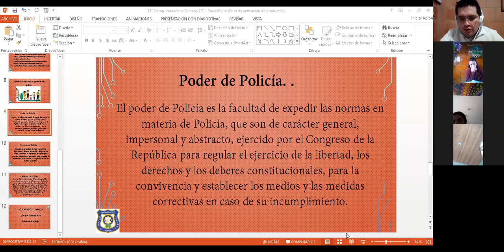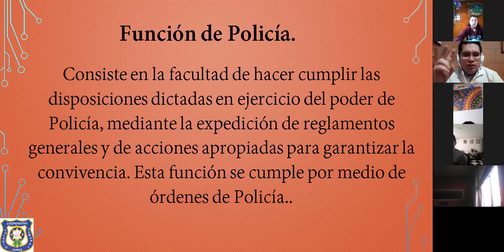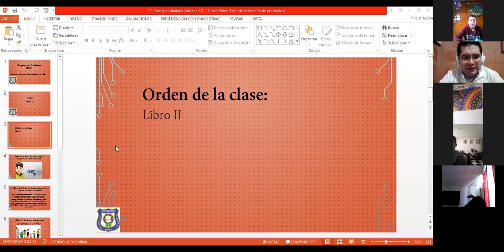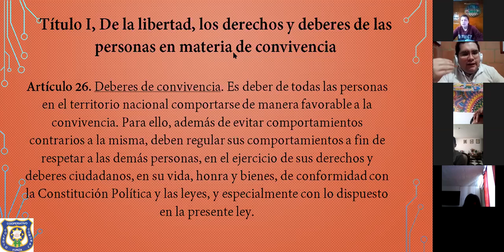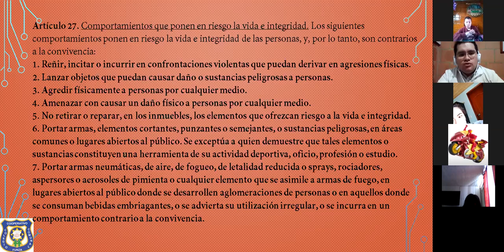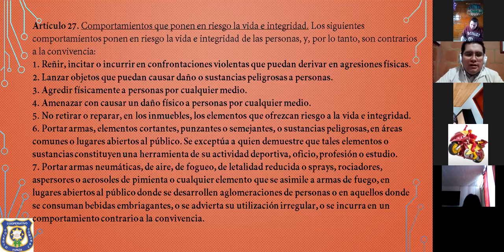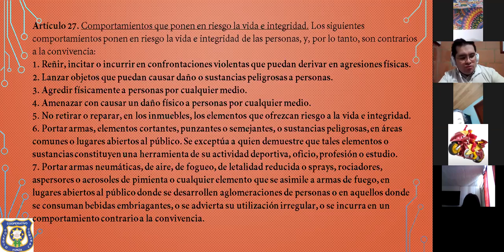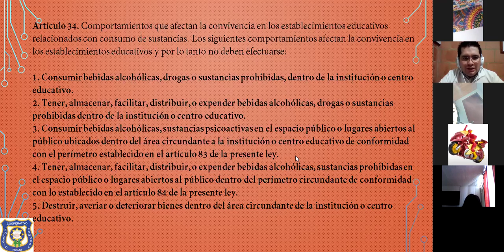1102, Competencias Ciudadanas, Clase 15 de julio.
CNPC: Libro II